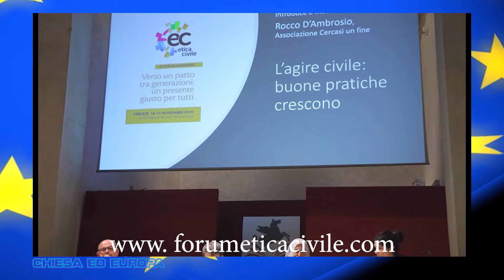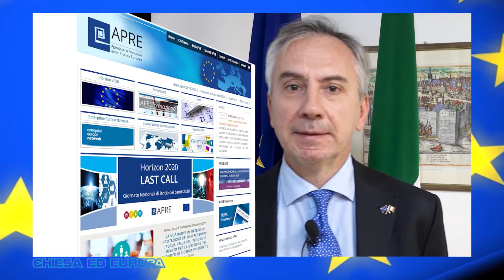7 puntata - Chiesa ed Europa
In questa puntata di Chiesa ed Europa apriamo parlando della campagna di sensibilizzazione, nei confronti delle istituzioni europee, da parte di COMECE e Caritas Europa perché vengano attuate politiche più incisive ed efficaci per sconfiggere la povertà nel nostro continente. Il programma prosegue parlando di corridoi umanitari, come quello che ha consentito a 8 persone provenienti dai campi profughi di Lesbo in Grecia, di arrivare ospiti in Lussemburgo. Tra gli altri argomenti i contenuti del documento finale, il patto tra generazioni, sottoscritto al termine del terzo Forum di Etica Civile che si è svolto a Firenze, la celebrazione avvenuta al parlamento europeo in occasione dei 30 anni dall’approvazione della Convenzione per i Diritti  dell’infanzia e adolescenza, i temi del prossimo Consiglio Europeo di dicembre, una intervista al prof. Parsi dell’Università Cattolica di Milano sugli scenari delle relazioni internazionali e quindi sulle opportunità offerte dalla Commissione Europea, anche per il prossimo anno, in tema di start up.